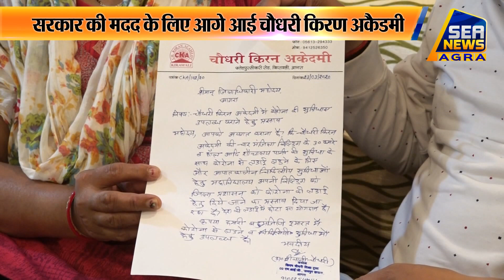सरकार की मदद के लिए आगे आई चैधरी किरण अकैडमी